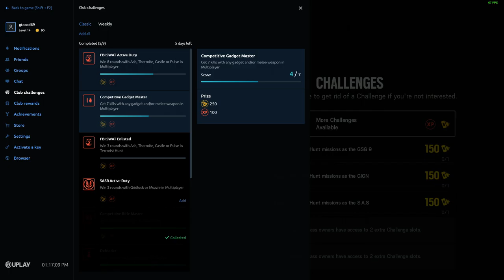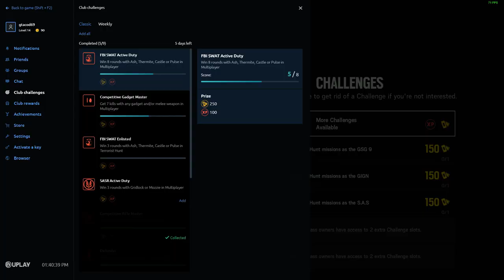Full Ranked Gameplay with lJesusl Rainbow Six Siege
Some Ranked with Jesus